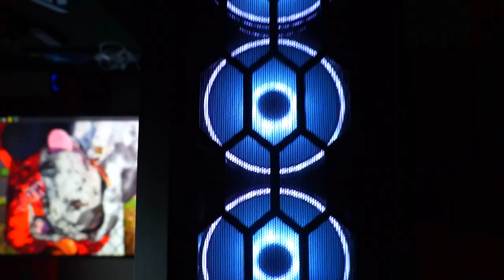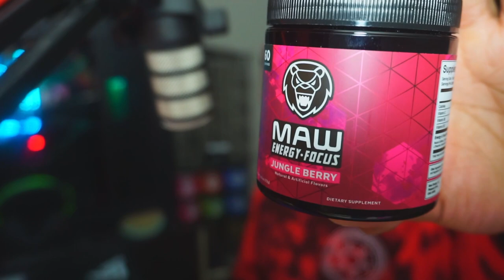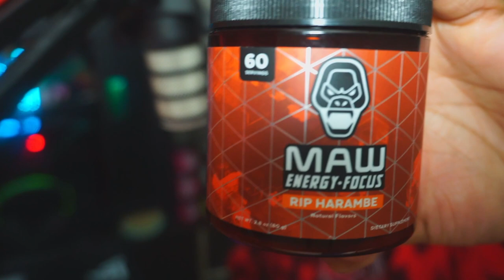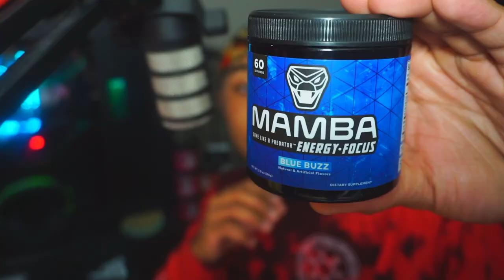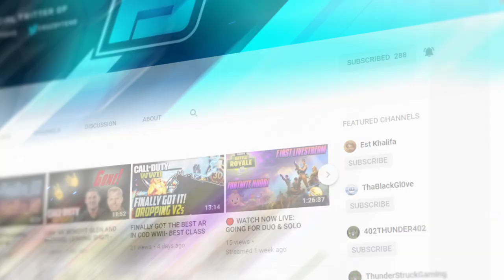MY NEW PC & PARTNERSHIP!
PC BUILD
CPU:AMD Ryzen 9 3950X
RAM: Corsair Vengeance RGB Pro 64GB
Motherboard: MSI Prestige X570 Creation Motherboard
GPU: Zotac RTX 3080 Trinity
PSU: EVGA SuperNOVA 850 Ga, 80 Plus Gold 850W
Cooling: Corsair Hydro X series & Case fans
Case:Anidees AI Crystal XL PRO RGB Full Tower Tempered Glass XL

Hey guys im a MAW Energy Drink Partner Try it!